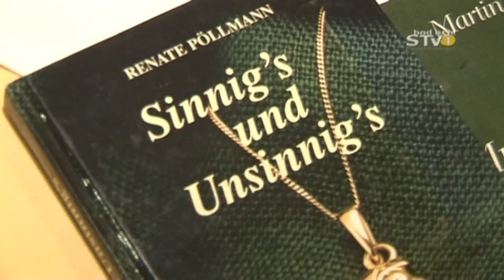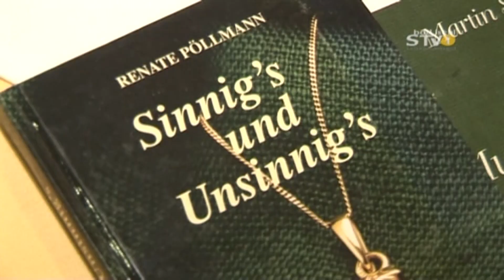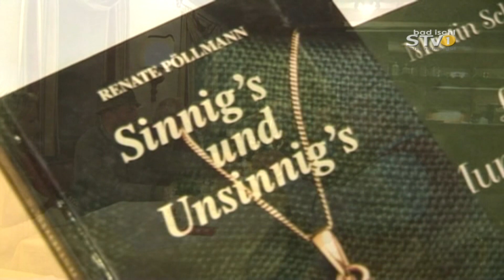Nochgschaud und gfundn: Der Stumperlclub